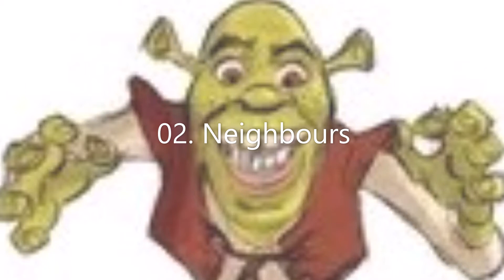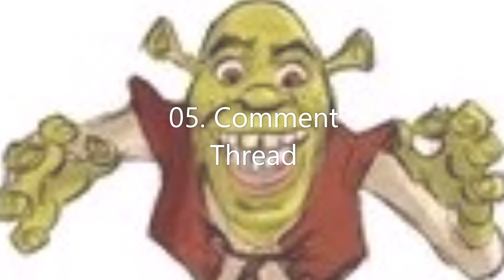teen shrek album preview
TRACKLIST:

01. Teen Shrek
02. Neighbours
03. The Curse of Hello Mario
04. AFK
05. Comment Thread
06. Virtual Girl